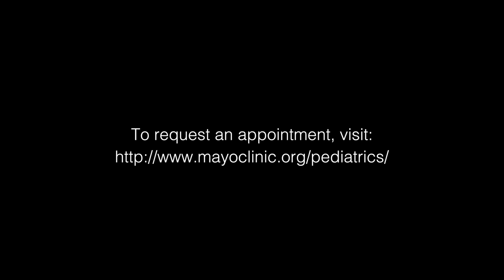Childhood Cancer facts and treatment information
Dr. Amulya Rao from the Mayo Clinic Children's Center discusses childhood cancer as well as the multi-disciplinary approach used by Mayo Clinic pediatricians.